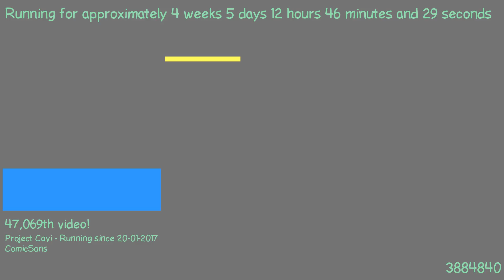1487847044 - Webdriver Cavi - O